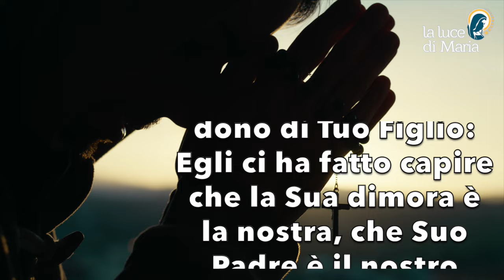Preghiera del mattino del 27 Aprile 2024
Padre, desideriamo una dimora più bella, in cui regni la pace e in cui non ci siano più discordie. Ti ringraziamo per il dono di Tuo Figlio: Egli ci ha fatto capire che la Sua dimora è la nostra, che Suo Padre è il nostro Padre, perché Egli è la Via, la Verità e la Vita, Amen.

Morning Prayer.
Father, we desire a more beautiful dwelling, in which peace reigns and in which there is no more discord. We thank You for the gift of Your Son: He has made us realise that His dwelling is our dwelling, that His Father is our Father, for He is the Way, the Truth and the Life, Amen.

Père, nous désirons une demeure plus belle, où règne la paix et où il n'y a plus de discorde. Nous te remercions pour le don de ton Fils : il nous a fait comprendre que sa demeure est notre demeure, que son Père est notre Père, car il est le Chemin, la Vérité et la Vie, Amen.

Padre, deseamos una morada más hermosa, en la que reine la paz y en la que no haya más discordia. Te damos gracias por el don de tu Hijo: Él nos ha hecho comprender que su morada es nuestra morada, que su Padre es nuestro Padre, porque Él es el Camino, la Verdad y la Vida, Amén.

Oração matinal.
Pai, desejamos uma habitação mais bela, na qual reine a paz e na qual não haja mais discórdia. Agradecemos-Te pelo dom do Teu Filho: Ele fez-nos compreender que a Sua morada é a nossa morada, que o Seu Pai é o nosso Pai, pois Ele é o Caminho, a Verdade e a Vida, Amém.